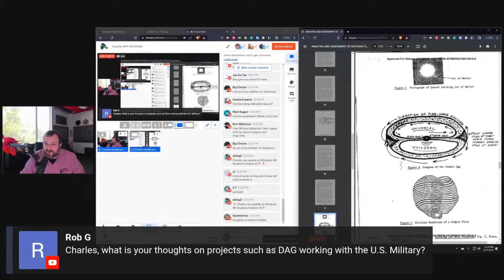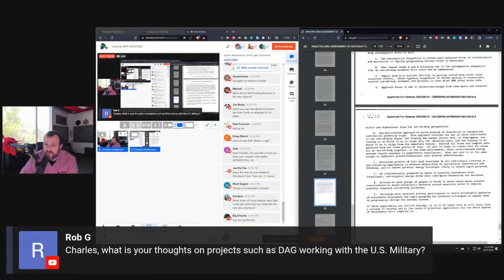Charles Hoskinson on What's your thoughts on projects such as DAG working with the US Military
If you guys appreciate the work, your donation would go some way to supporting this channel please donate a little Lovelace to $hosksclips